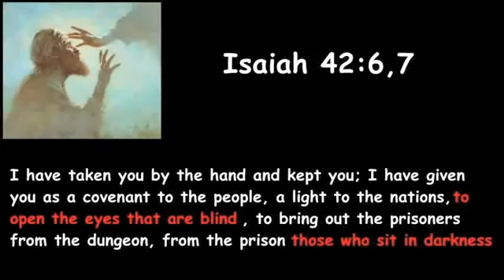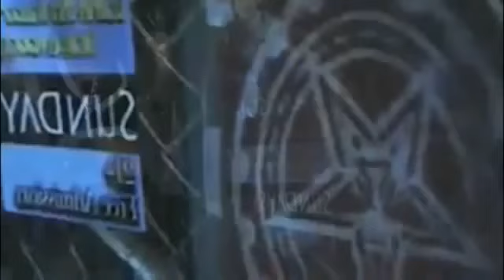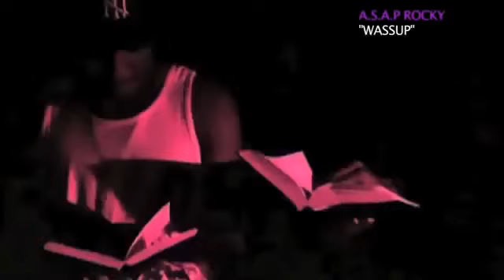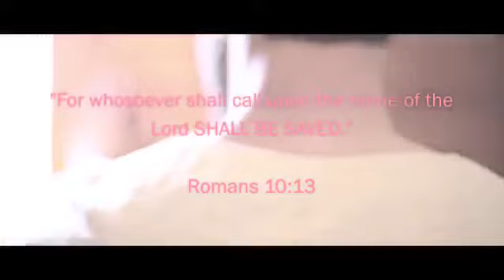ILLUMINATI CELEBRITIES EXPOSED - Satanism in the Music Industry and The Forerunner about ASAP Rocky